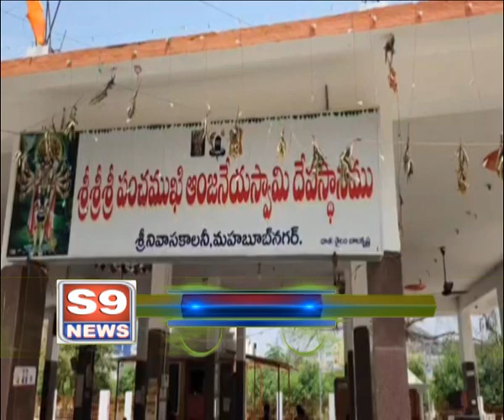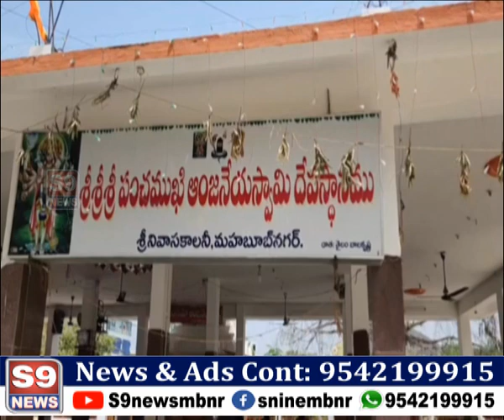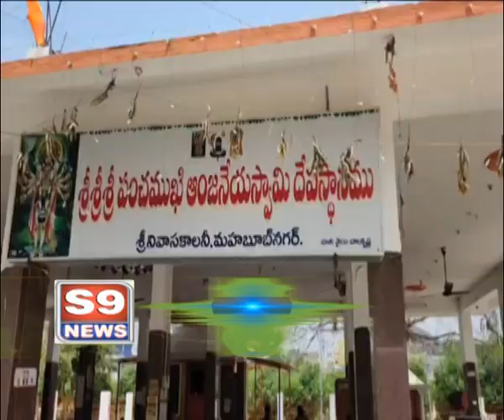S9 NEWS MBNR ll 16.04.2022 NEWS